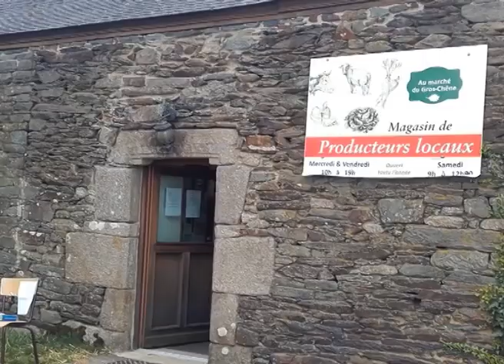2020_6_Pontivy_Pauline_Bellay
N°6 : Témoignage de Pauline Bellay, directrice de l'exploitation agricole de l'EPLEFPA Le Gros Chêne à Pontivy (Morbihan) : la gestion de la crise Covid-19